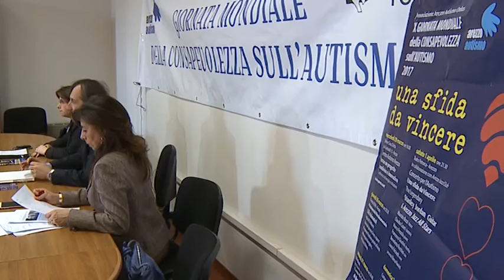Presentato ad Arezzo il nuovo "Centro per l'autismo", il primo in Toscana